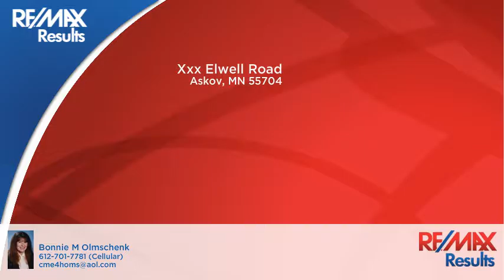Xxx Elwell Road Askov, MN 55704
Bonnie Olmschenk - RE/MAX SYNERGY
0 beds 0.00 baths